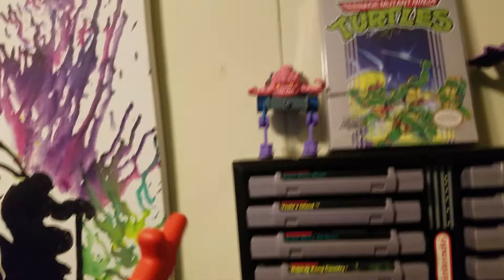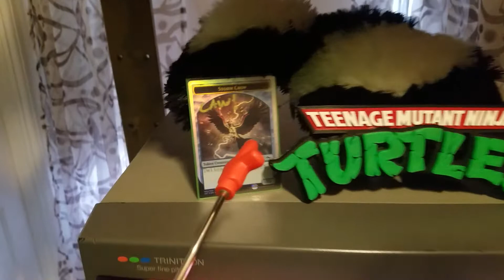Stream Room Tour